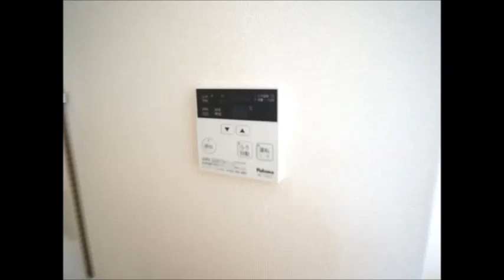パインツリーヒルズ清 107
▶物件名：パインツリーヒルズ清
▶所在地：京都府木津川市梅美台7丁目4-1
▶間取：2ＬＤＫ